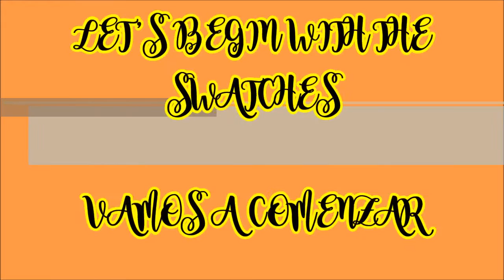MOYRA PLATE 06 FLORALITY 01| NAIL ART 4 U